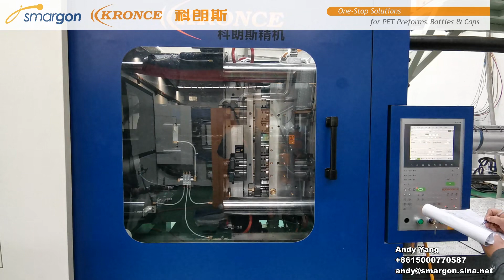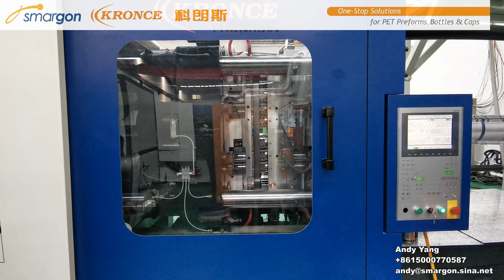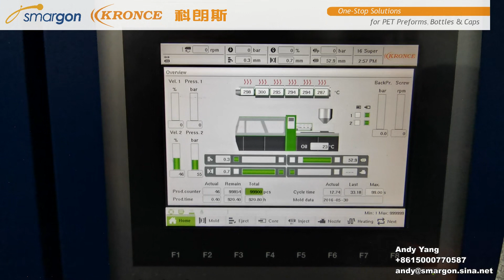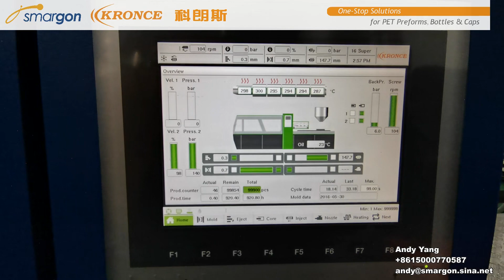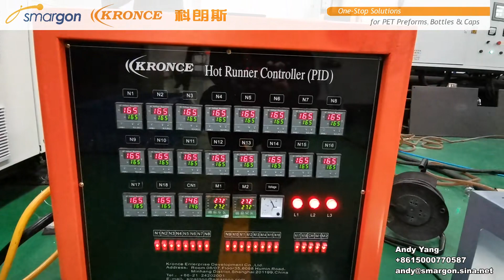Kronce 18 cavity 84g 4841neck PET preform line, 33seconds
Kronce 18-cavity 84g 4841neck PET preform in trial running, ready for shipment, 33seconds, 20% higher than the common PET preform system in the market.

For more equipments solutions for PET preform/ PET bottle/ caps, Please kindly contact with:

Mr. Andy

Best Regards,

Andy